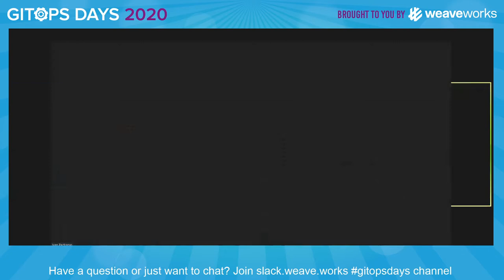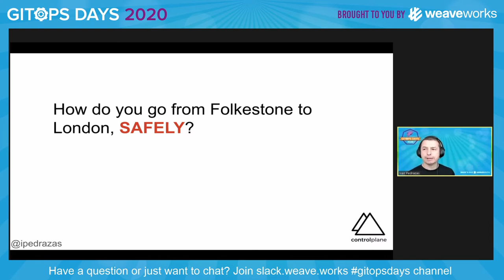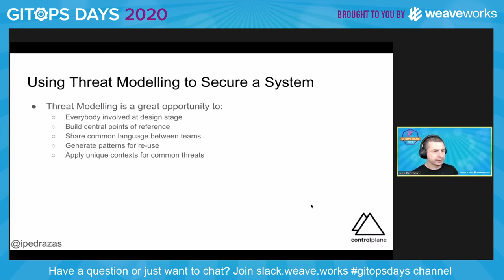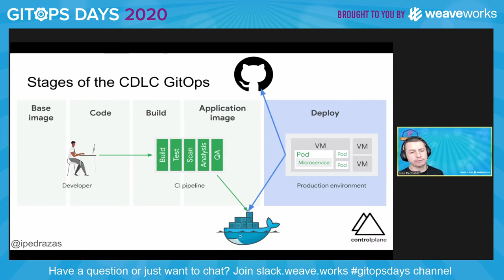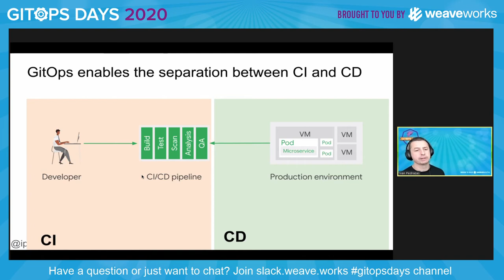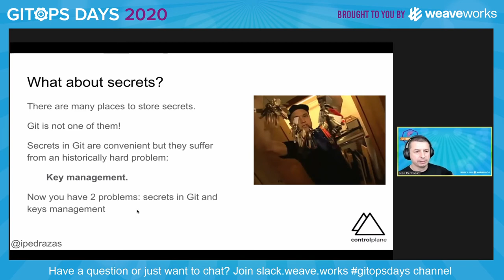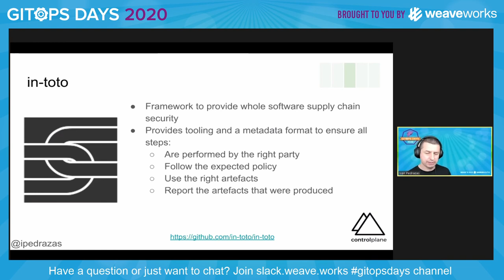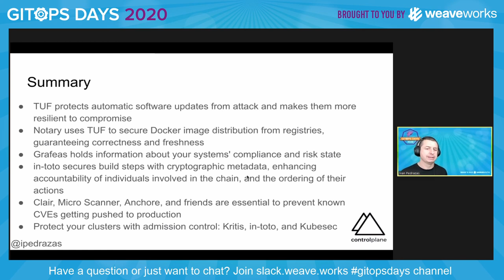D1S4: Security Benefits from Adopting GitOps (Ivan Pedrazas)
GitOps Days EMEA 2020

Security Benefits from Adopting GitOps
Ivan Pedrazas
Head of Engineering, Control Plane

Ivan has been an early adopter of GitOps at various companies and will share some personal experiences of things that worked, didn’t work, and how the various teams arrived at solutions and best practices. Ivan will include a focus on the security benefits that they gained as they progressed with implementing GitOps.

Bio: Ivan has a background in development and architecture. He has been helping companies like the UK Home Office, State Street, Soho House, InfluxData, or currently Control Plane to adopt Kubernetes and release better software, more often. He enjoys designing and building platforms on distributed systems. Ivan has been running Kubernetes in production for the last four years. twitter: @ipedrazas | github: @ipedrazas